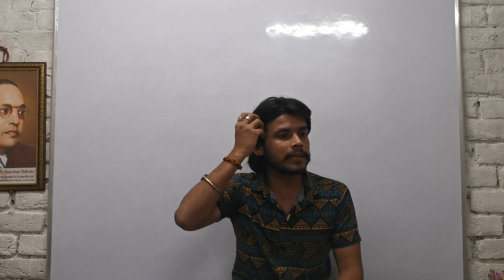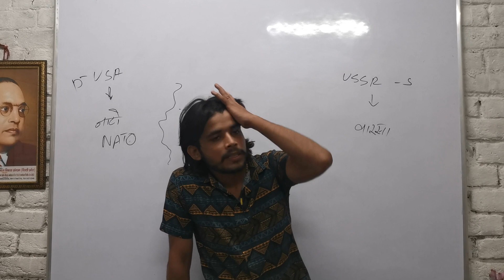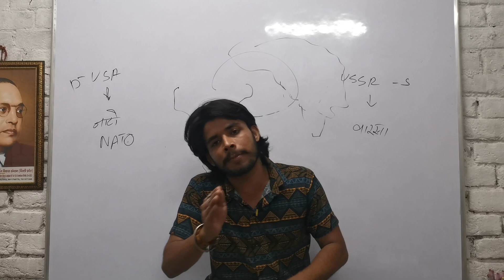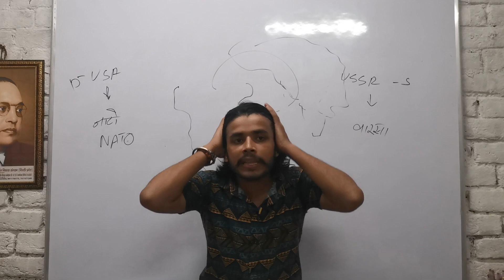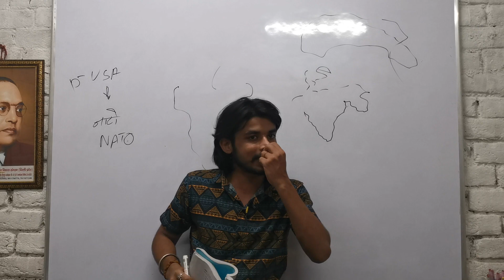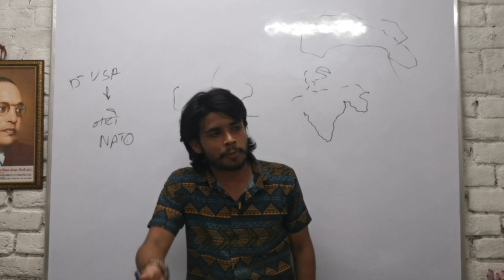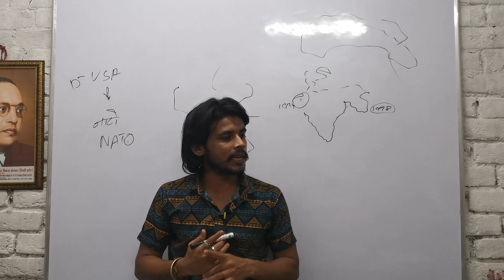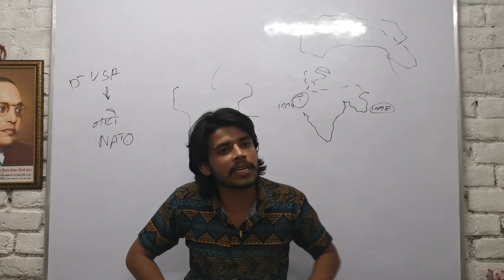12th class political chapter |भारत की विदेशी नीति cbseboard 2023 exam |indian foreign policy cbse